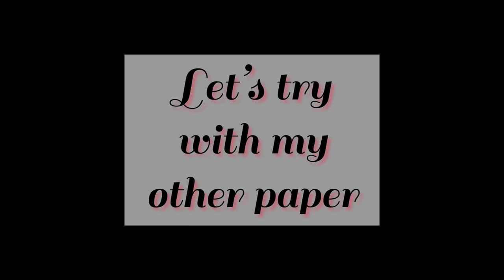A Zazzley Urchin using brush pens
Today, in my exploration of tangling with calligraphy brush pens, I decided to play with thick and thin lines.
Then because the background has a sea feel I decided to add an Urchin, and to fill the gaps I added some Zazzle.
All the tangle patterns are in the Totally Tangled book by Sandy Bartholomew.

In this video I use the following:
Paper:
CANSON A4 XL BRISTOL 180g/m²
Background:
PENTEL touch set C – green
PENTEL touch set C – sky blue
PENTEL touch set C –  aqua
PENTEL touch set C – blue

Tangle:
Tombow Fudenosuke Small Brush Pen – Hard Nib - Brown
Tombow Fudenosuke Small Brush Pen – Hard Nib - Black
Tangle Patterns:
Urchin by Sandra Strait
Zazzle by Sandry Bartholomew
My Linx –
Time Stamps:
00:00 – Introduction
00:04 – Colour Blending background
00:26 – Border
00:57 – Urchin Tangle Pattern
04:08 – Zazzle Tangle Pattern
 05:13 – Final pictures